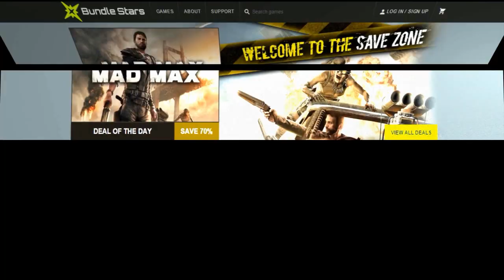Blood Strike: ICE HEAD MODE !!